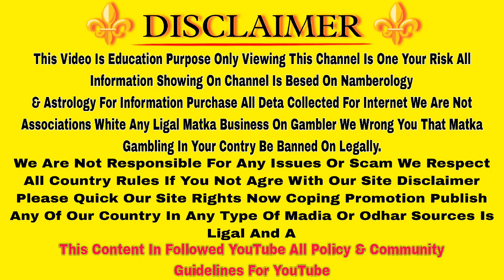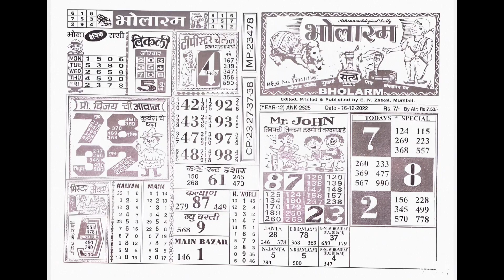16 Disembar💥डेली न्यूज़ Chart ll Champion Chart ll Milan Chart ll Bholaram Chart फ्री✨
16 Disembar💥डेली न्यूज़ Chart ll Champion Chart ll Milan Chart ll Bholaram Chart फ्री✨